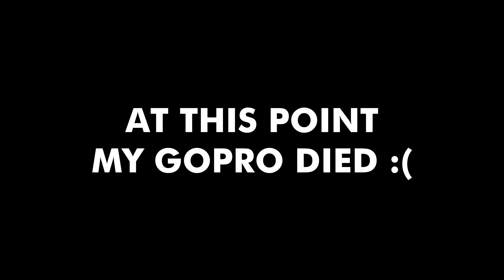2024 Triumph Scrambler 900 | High Mud Guard Kit | Fly Screen | Saddlebag Mount | Unboxing & Install!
0:00 Unboxing
0:57 Install
3:27 Installation Complete

All genuine Triumph parts

- Triumph Color Coordinated Short Windscreen - A9708381
- Triumph Street Scrambler 900 Flyscreen Mounting Kit - A9708610
- Triumph Street Scrambler High Mudguard Kit - A9700772
- Triumph Street Scrambler 900 Rugged Pannier Mounting Kit - A9510490

Installed upgrades

Triumph Matte Black Headlight Grille and Bezel - A9838244
Triumph Black Ribbed Bench Seat - A9708611
Triumph Street Scrambler Black Engine Protection Bars - A9788025
Triumph Street Scrambler Black Padded Handlebar Brace - A9638142

Camera Gear
Media Mod (x2)
NEEWER CM5 Lavalier Mic
Audio-Technica ATR3350XiS Omnidirectional Condenser 3.5mm Lavalier Microphone
Zoom H4essential 4-Track Handy Recorder